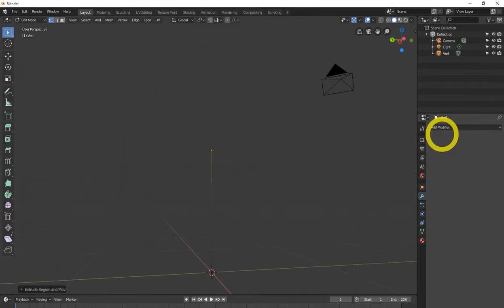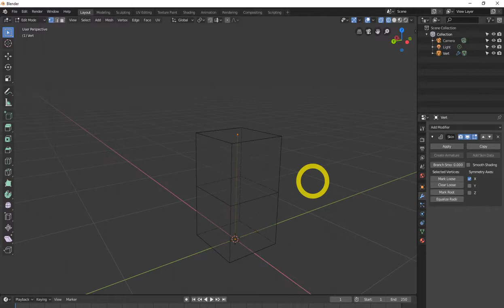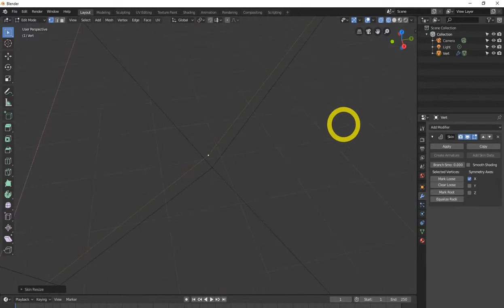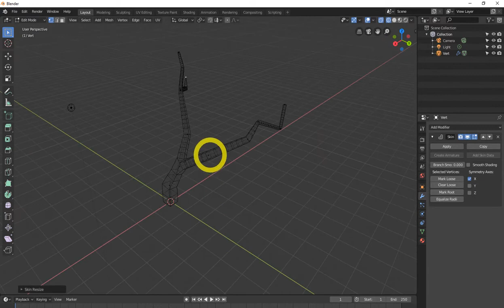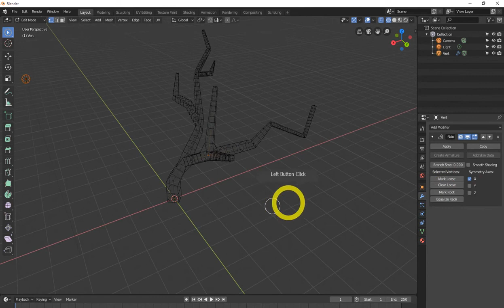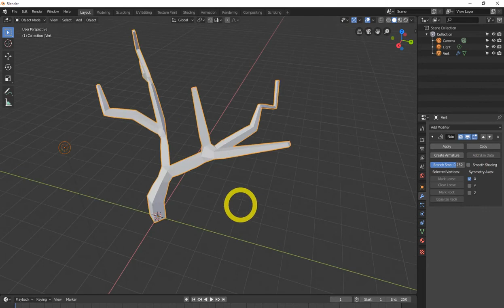All Blender 2 8 modifiers explained updated skin modifier in blender 2 8 tutorial